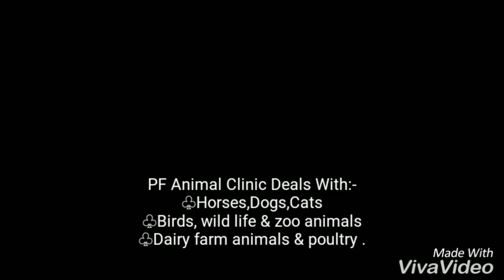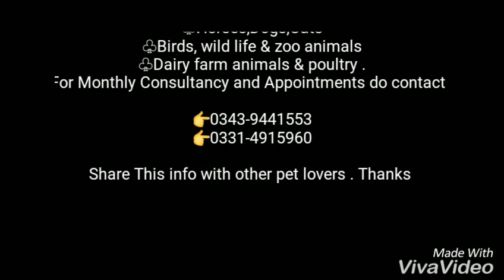Maggot wound#Bruno# fallowup vedio